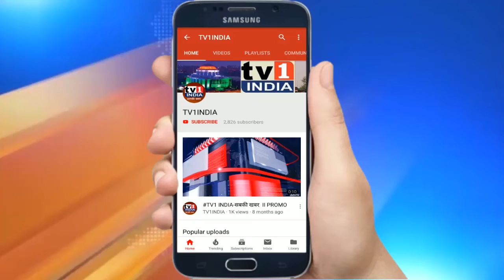भाजपा छोड़ते ही NMMC ने रोका सुरेश कुलकर्णी का प्रस्ताव | बोनसरी में रीटेंनिंग वाल का निर्माण रद्द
भाजपा छोड़ते ही NMMC ने रोका सुरेश कुलकर्णी का प्रस्ताव | बोनसरी में रीटेंनिंग वाल का निर्माण रद्द | उठे सवाल.तुर्भे MIDC का यही वो बोनसरी इलाका है जहां बीते मानसून में पहाड़ी से उतरी बाढ़, सैकड़ों गरीबों का घर बहा ले गई थी. न राशन बचा था, न कपड़े ..न जीने का सामान.. यहां जिन्दगी सलामत रहे स्थानीय नगरसेवक सुरेश कुलकर्णी ने मनपा प्रशासन से गुहार लगाई . तब मनपा आयुक्त रामास्वामी आए , महापौर जयवंत सुतार आए और सबने वादा किया , पहाड़ी का पानी रोकने रिटेनिंग दीवार बनाएंगे.